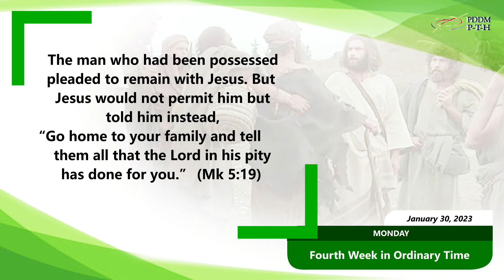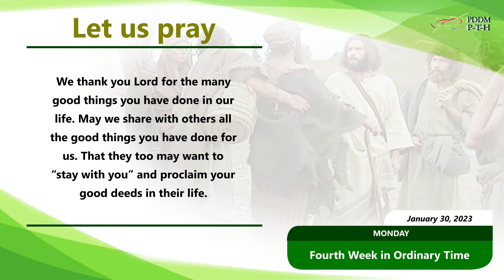January 30, 2023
Instead,Jesus told him to “go home” and “tell how much the Lord has done for him”.